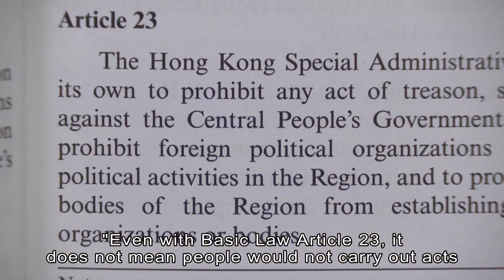John Lee Treats the Position of SAR Leader as a 'Mission' | HOY International Business Channel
Ahead of marking the second year of his term, Chief Executive John Lee met with the press and emphasised that being the city's leader is a mission.

"This means to only focus on one task - doing your best to accomplish your duty and be fully devoted," he said.